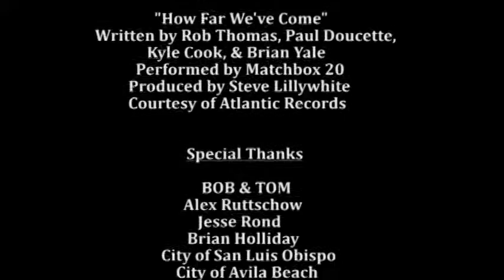Red Cup Summer Part 6